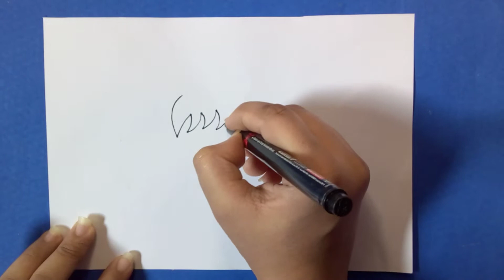Birthday Card cute drawing colouring tutorial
Learn How to Draw a Cute easy step by step by Hey Draw me lesson tutorial.
●Drawing tutorials
So you don't miss any cute drawing videos in my Channel. New cute Drawing Tutorials posted daily new Videos.
Thanks for you love ❤.
And i love you too❤